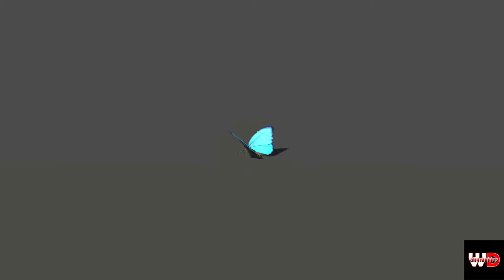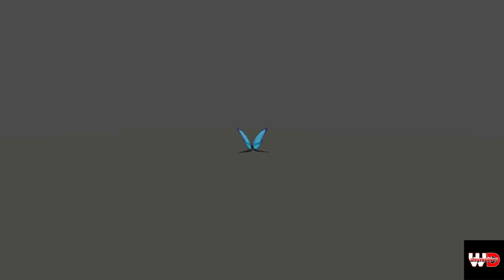Blue Morpho Butterfly Animations Demo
Blue morpho butterfly 3d model animations demo.